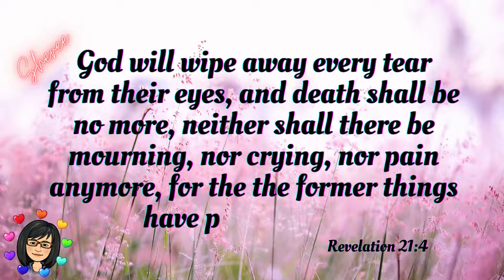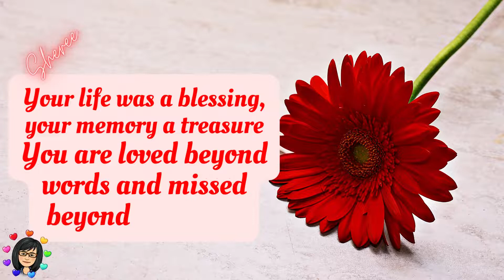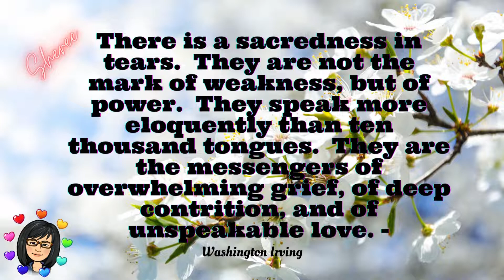In Loving Memory Quotes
Remembering Our Departed Loved Ones